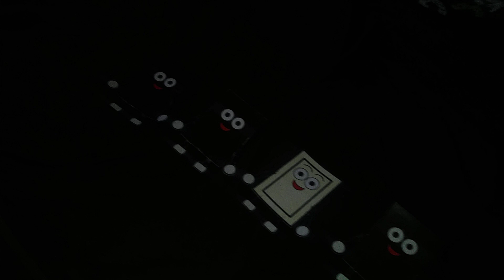Shovelware's The Chocolate Show | Ep.8 Reaction To RyeDoki (Part 6/S1/S2 Coming)